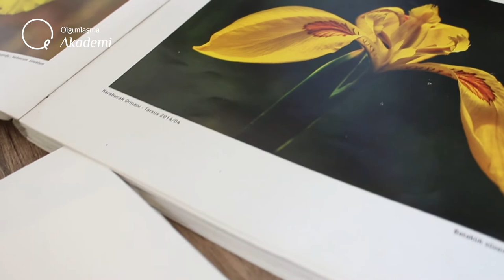Asırlık Sanat Yolculuğumuzda Kültürel Hazinelerimiz; “Emekten İlmeğe, İlmekten Emeğe"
Asırlık Sanat Yolculuğumuzda Kültürel Hazinelerimiz; “Emekten İlmeğe, İlmekten Emeğe”  Mersin Olgunlaşma Enstitüsü Usta Öğreticisi Nimet KARAKUŞ sunumuyla 10 Harizan 2022 Cuma günü saat 20.00’de HBOGM ve Olgunlaşma Akademi YouTube kanalında